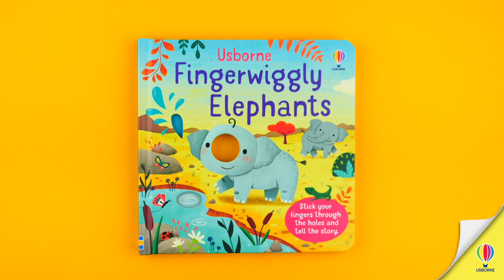Fingerwiggly elephants CUDOWN